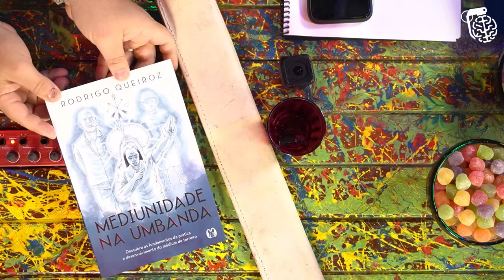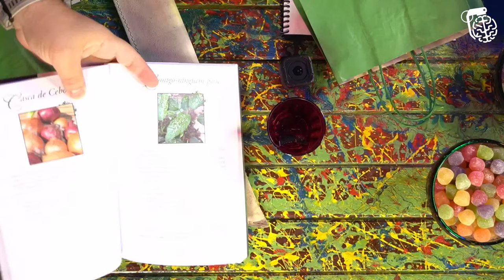UMBANDA: RODRIGO QUEIROZ, ADRIANO ERVEIRO E DR. HÉDIO JR - Inteligência Ltda. Podcast #579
RODRIGO QUEIROZ, PAI ADRIANO CAMARGO e DR. HÉDIO SILVA JR. são especialistas em umbanda. O Vilela não entende nada de umbanda, mas se não pagar a conta de luz vai aprender a acender muitas velas.

Capítulos:
00:00:00 - Início
00:12:30 - Origem da Umbanda
00:47:30 - Deus para a Umbanda
01:19:30 - Abates religiosos
01:34:30 - R4cism0 religioso
01:51:30 - Objetos religiosos
02:00:30 - Batidas e pontos
02:14:30 - Arquétipos da Umbanda
02:28:30 - Incorporações
02:50:00 - Quimbanda, Candomblé e Umbanda

Promoção Compre 1 Moletom e ganhe 2 Camisetas

CAIXA POSTAL
81969 | CEP: 5619970 | São Paulo - SP

- Canal de Stand-up: Rogério Vilela
CAPTAÇÃO, PRODUÇÃO E EDIÇÃO: Fábrica de Quadrinhos
PESQUISA E PAUTA: Fabio Mantoanelli
REALIZAÇÃO: Fábrica de Quadrinhos